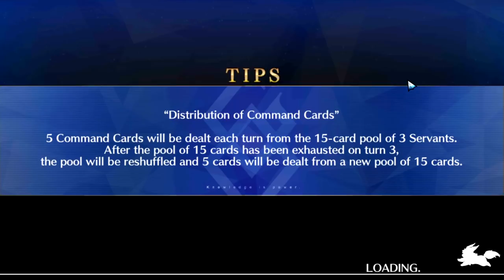Let's Play Fate / Grand Order - Part 160 [Agartha Pseudosingularity]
Dragon Palace Ex Machina, huh? Alright.

90's anime style Caster of the Nightless City art